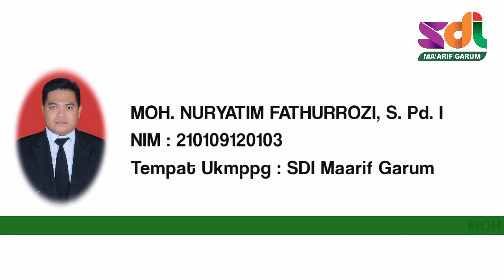UKIN 2022 // UKMPPG // UIN MALANG // KELAS 3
Dalam video ini adalah praktek mengajar untuk memenuhi tugas peserta PPG Batch 1 2022 di UIN Malang.